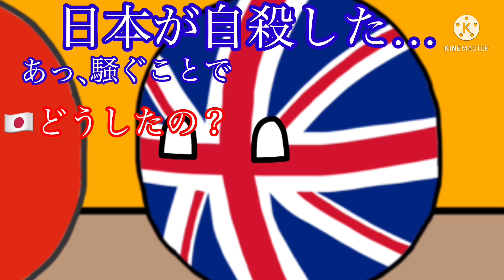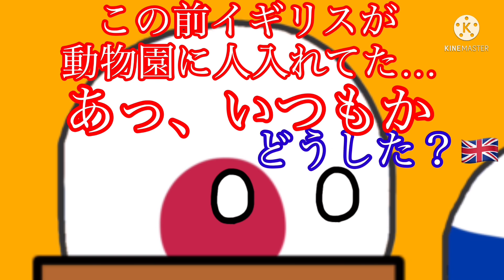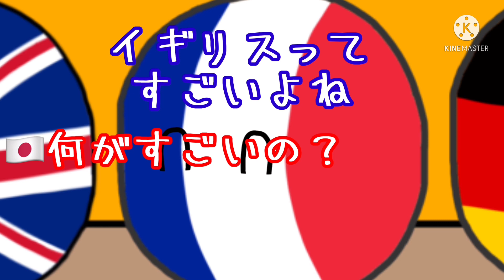〈ポーランドボール〉盲点 総集編